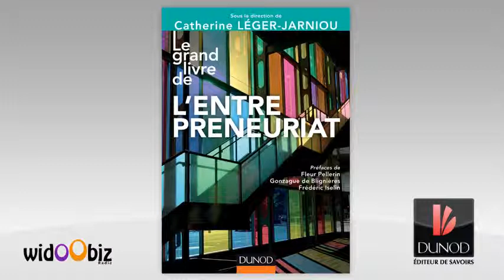Qui sont les entrepreneurs d'aujourd'hui ?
Le grand livre de L'ENTREPRENEURIAT
Avec près de 550 000 créations d'entreprises chaque année, l'entrepreneuriat est un thème majeur, au cœur de l'actualité. Vecteur de croissance économique et d'enrichissement personnel, il est pourtant complexe, reflétant des réalités et
des secteurs très différents.
Le Grand Livre de l'Entrepreneuriat a pour ambition de couvrir l'ensemble des problématiques liées à la création ou la reprise d'entreprise, mais aussi à la culture entrepreneuriale.
Ce livre collectif est rédigé par des spécialistes qui présentent :
• Les grandes thématiques : reprise d'entreprise, auto-entrepreneurs, femmes entrepreneures, ETI, etc.
• Les leviers : financement, accompagnement, etc.
• Les secteurs porteurs : entrepreneuriat durable, services mobiles, etc.
Agrémenté de nombreux témoignages, avis d'experts et cas d'entreprises, ce tout-en-un opérationnel est une référence
indispensable pour les étudiants et enseignants des universités et écoles de commerce, mais aussi pour les entrepreneurs, les consultants, ainsi que les institutions et associations.

Sous la direction de Catherine LÉGER-JARNIOU
Docteur ès sciences de gestion, Maître de conférences HDR à l'Université PSL Paris-Dauphine, elle dirige le Master Entrepreneuriat & Projets innovants. Vice-présidente de l'Académie de l'Entrepreneuriat et de l'Innovation, elle est
également membre de comités scientifiques de revues et associations internationales, et présidente du groupe de recherche Pan European Entrepreneurship Research. Elle exerce une activité de conseil pour les jeunes entrepreneurs.

Auteurs : Sergio ARZENI • Olivier BASSO • Jean-Pierre BOISSIN • Jérôme BONCLER • Sophie BOUTILLIER • Pascale BRENET • Anne BRUNET-MBAPPE • Gilles CERTHOUX • Didier CHABAUD • Stéphanie CHASSERIO • Roland CONDOR • Cécile FONROUGE • Sébastien GEINDRE • Benoît GRANGER • Frédérique GRAZZINI • Martine HLADY RISPAL • François HUREL • Catherine LÉGER-JARNIOU • Jacky LINTIGNAT • Karim MESSEGHEM • Philippe PAILOT • Christophe PAPIN • Stéphanie PETZOLD • Sylvie PHEULPIN • Sophie POMMET • Corinne POROLI • Jean REDIS • Sylvie SAMMUT • Jean-François SATTIN • Nathalie SCHIEB-BIENFAIT • Dimitri UZUNIDIS • Dominique VELLIN